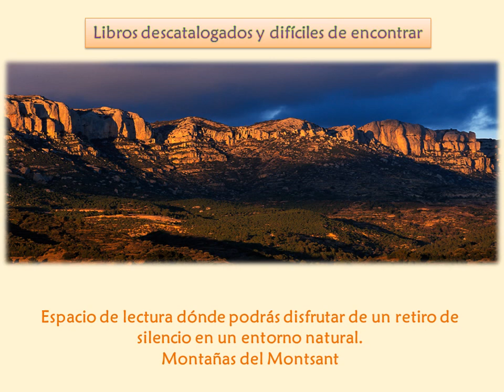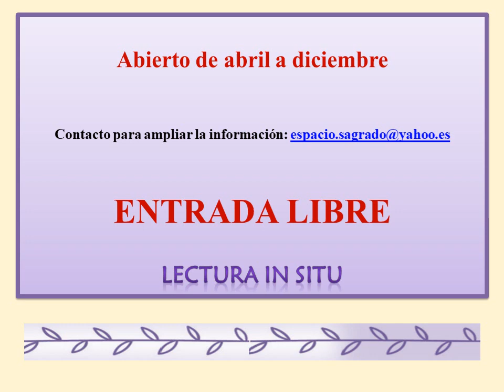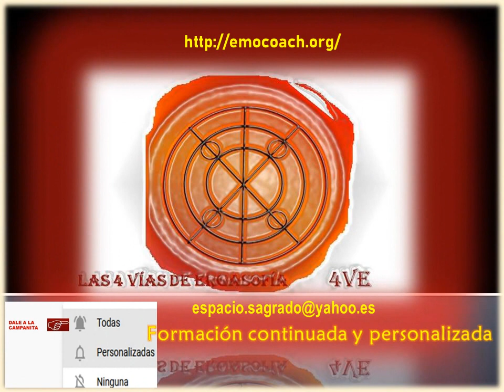🗝️Entra, lee, medita y pernocta.📜 Para nostálgic@s del papel. En Abril 📚BIBLIOTECA Ergasofía.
👉LISTADO DE TÍTULOS EN ELABORACIÓN. Catalogados actualmente (Biblioteca Ergasofía: Abierta de Abril a Diciembre)
GRUPOS DE TRABAJO: Únete a los grupos de trabajo en Telegram
⭐I.A. solo no puedes con amigos sí. GO

PLATAFORMAS:
👉 CHATGPT plus: Gpt’s a tu disposición (haz tus peticiones a la IA)